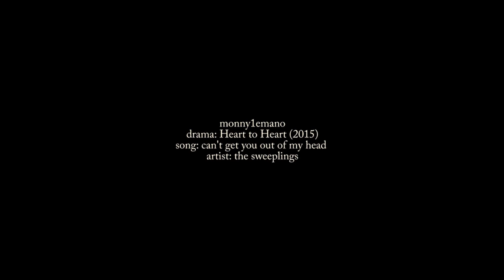{Heart to Heart kdrama MV} hong do + yi seok | can’t get you out of my head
This is the fluffliest couple I’ve ever seen. Their chemistry was off the charts and they were so cute. I couldn’t help make a video of them. This is a good drama to watch if you just want some good romance and healing.

Song: Can’t Get You Out Of My Head
Artist: The Sweeplings
Drama: Heart to Heart (2015)